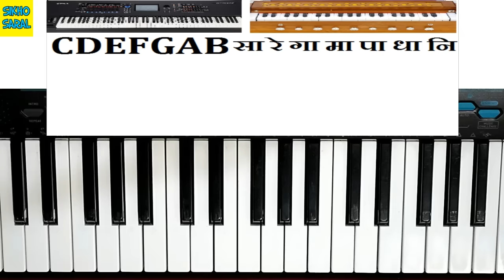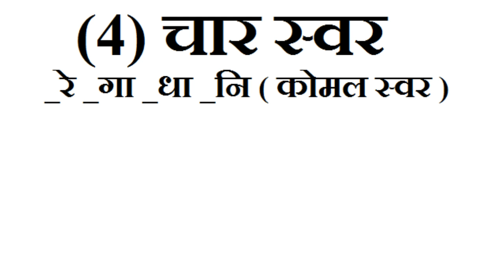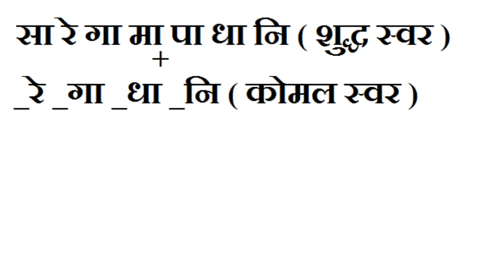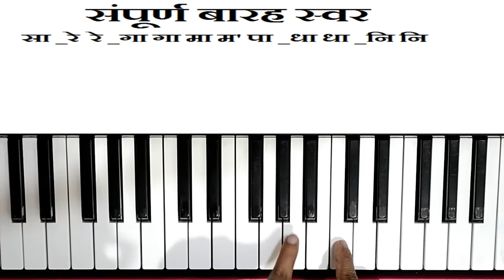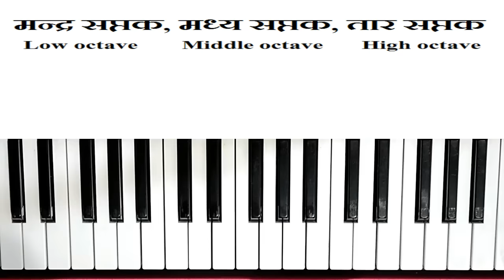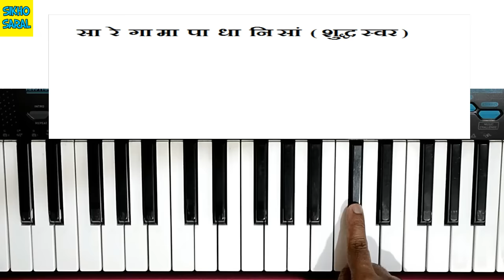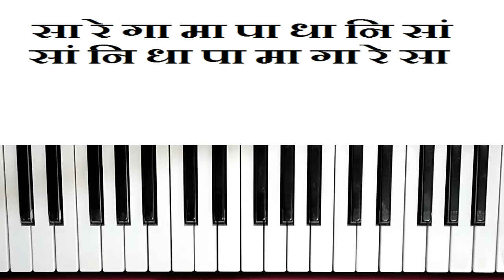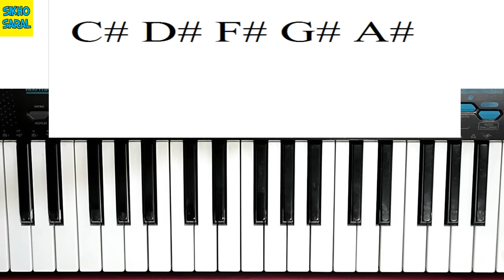How To Play Piano For Beginners | पियानो सीखने का सबसे आसान तरीका | Piano Lesson Complete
Piano Lessons For Beginner Hindi | पियानो/हारमोनियम सीखने का सबसे आसान तरीका | Piano Lesson Complete Class A to Z (Hindi) जीरो से हीरो सीरीज़, अगर आपको भी संगीत की ABC नहीं आती तो इस वीडियो को देखो और जीरो से हीरो बन जाओ
पियानो और हारमोनियम सीखने वाले सारे वीडियो आपको निचे दिए लिंक में मिल जायेगे
how to learn piano in hindi | piano/harmonium learn hindi

CREDIT/COPYRIGHT
I am not sampling or using any part from the original song’s audio or video in this video. If you are the rightful owner of any of the content I’ve used and want it removed, kindly before taking any action plz e-mail me on and I will remove it right away, Thank you so much.